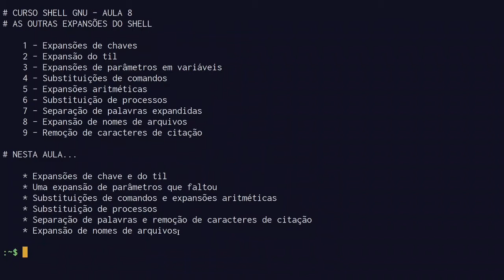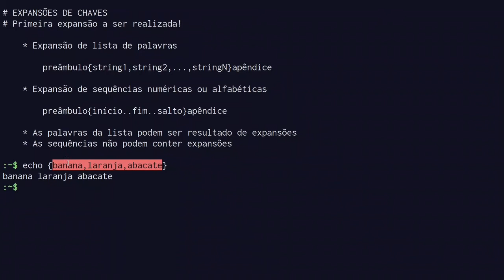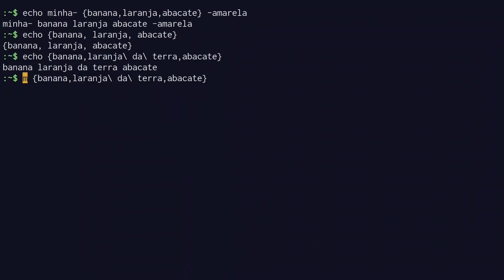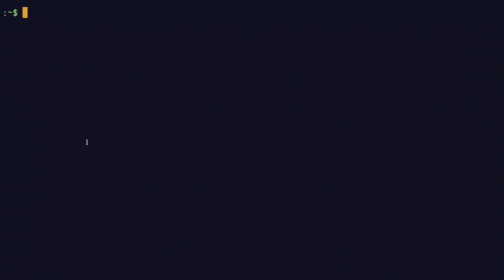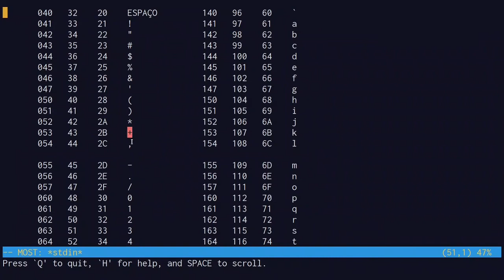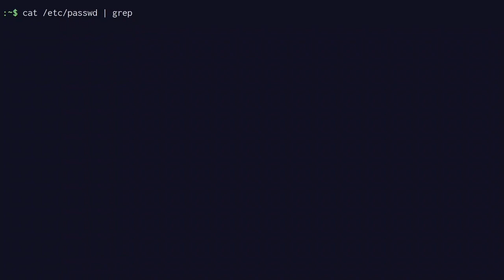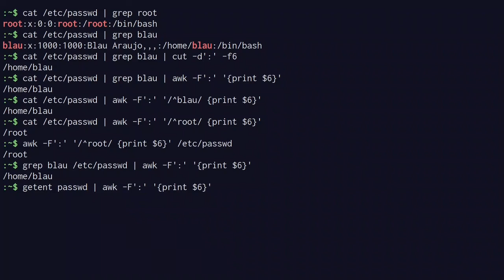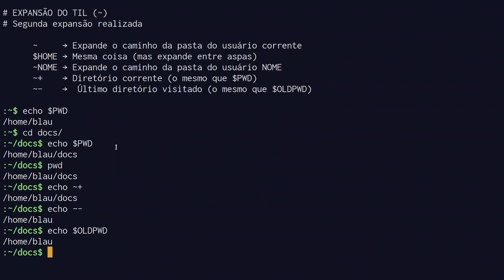Curso Shell GNU - Aula 08 (parte 1): Outras expansões